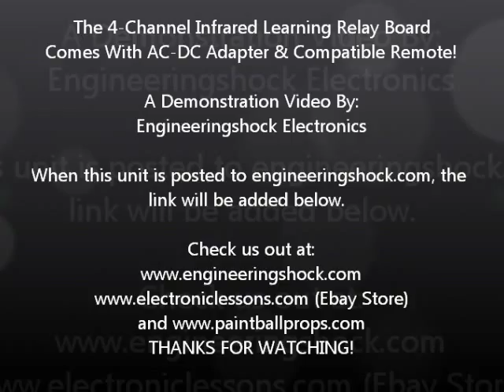The 4-Channel Infra-red Learning Relay Board Set - Control AC Devices Wirelessly!